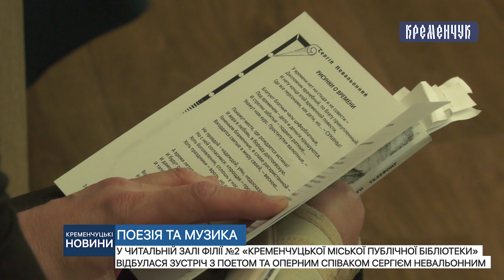У читальній залі філії №2 відбулася зустріч з поетом та оперним співаком Сергієм Невальонним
У читальній залі філії №2 «Кременчуцької міської публічної бібліотеки» відбулася зустріч з поетом та оперним співаком Сергієм Невальонним